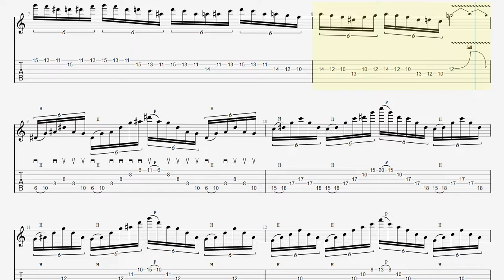TAB Divide & Conquer Sweep Michael Romeo BPM100【Guitar Sweep Vol.9】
▼Michael Romeo Best Practice Guitar TAB

■ About kiso-ren ■
Have fun!